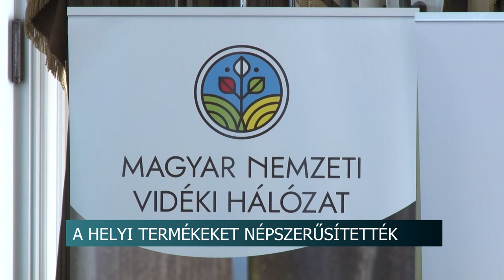NAK és az MNVH rendezvénye - Paksra várták a helyi termék előállítókat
A Nemzeti Agrárgazdasági Kamara és a Magyar Nemzeti Vidéki Hálózat Pakson tartott közös rendezvényén a 2022-ben kiadott Helyi termék kézikönyv témaköreire összpontosítottak. A programmal többek között a helyi termékek szerepére kívánták ráirányítani a figyelmet a szervezők.